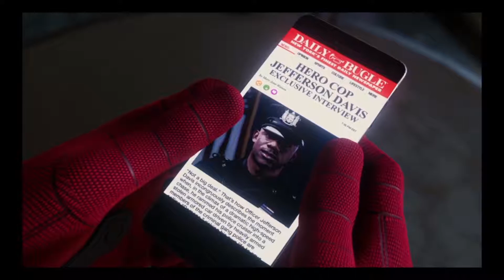DEMONS RISE! | Spider-man Playthrough #4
Hey guys so here is the 4th part of the series, hope you enjoy!